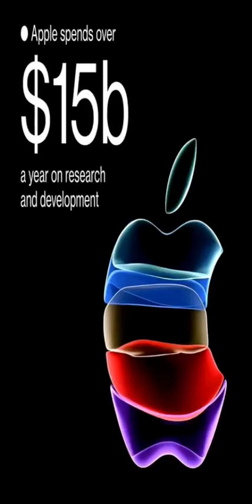iPhone12 بدون سماعة و شاحن